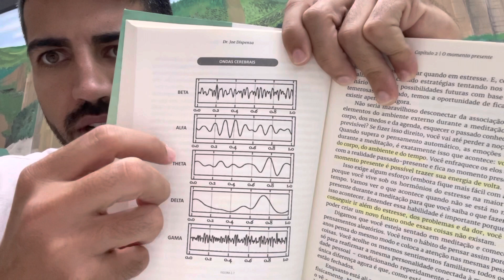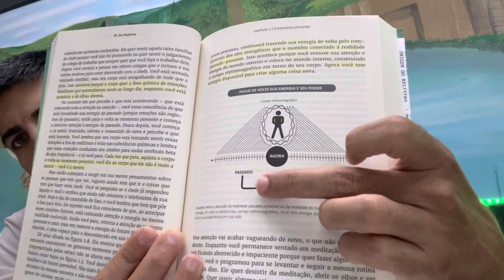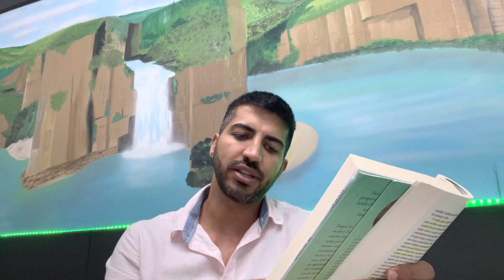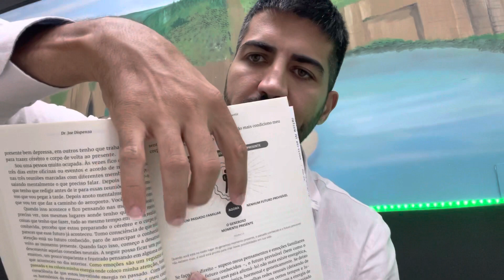Como enganar o Subconsciente | Como se tornar sobrenatural | Ep. 07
Se você quer experimentar o sobrenatural em sua vida, precisa entender alguns conceitos de como funciona essa realidade tridimensional; aceitar uma consciência maior de si e de quem você é neste mundo; mudar sua energia e alinhar seus centros de energia; viver centrado no seu coração!

Tudo isso será possível com o estudo do livro do Dr. Joe Dispenza ‘Como se tornar sobrenatural’, o qual faremos o estudo detalhado dos temas propostos; praticar as meditações proposta; viver um projeto de coerência!

Chegou o momento de você sair do campo do conhecimento e ir para o campo da prática!

Eu, Alysson Maia, vou conduzir os estudos e contar um pouco da minha experiências e dos meus clientes com tudo o que é proposto neste livro!

Acesse aqui para Adquirir seu livro:

Um forte abraço e muita luz,

Com amor,

Alysson Maia

Desejo LUZ, AMOR, PROSPERIDADE.

Gratidão,

Alysson Maia